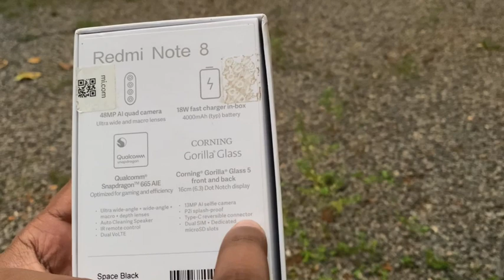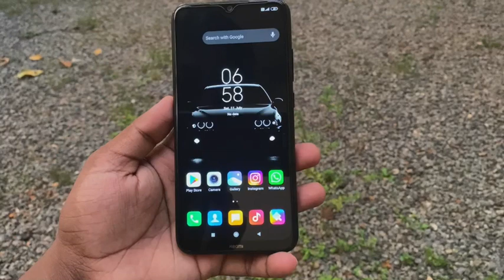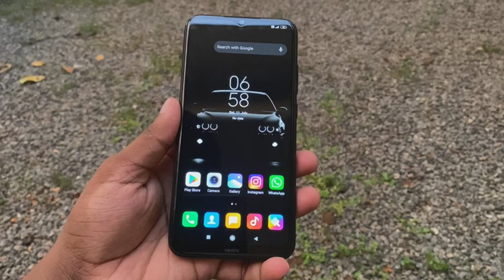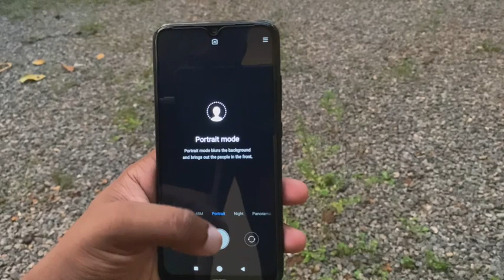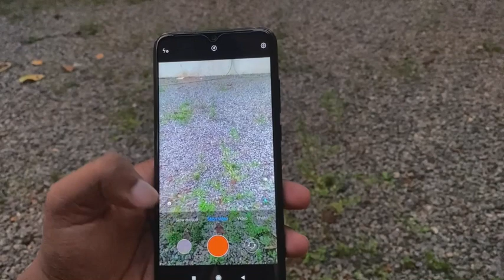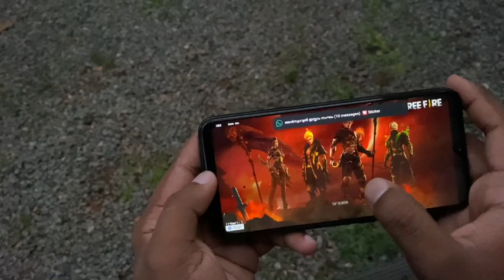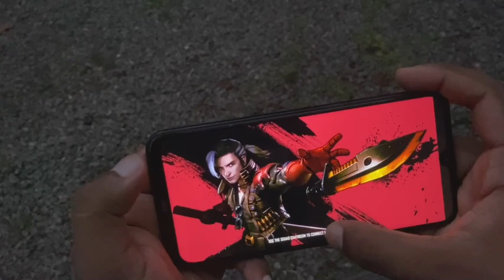വില🔥 കുറവിൽ ഇതാ ഒരു ഫോൺ 🔥| REDMI NOTE 8 | UNBOXING VIDEO | MALAYALAM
: 4+64GB
48MP AI Quad camera with portrait, ultra-wide lens, macro lens, LED flash, AI support, beautify support | 13MP front camera with AI portrait mode
16.002 centimeters (6.3-inch) IPS LCD multi-touch capacitive touchscreen with 2280 x 1080 pixels resolution, 403 ppi pixel density and 19.5:9 aspect ratio | 2.5D curved glass
Android Pie v9 operating system with 2.0GHz Qualcomm Snapdragon 665 octa core processor
4000mAH lithium-polymer battery providing talk-time of 32 hours and standby time of 540 hours | 18W fast charger. Built-in rechargeable battery. USB Type-C connector port
1 year manufacturer warranty for

Redmi note Malayalam
Redmi Malayalam